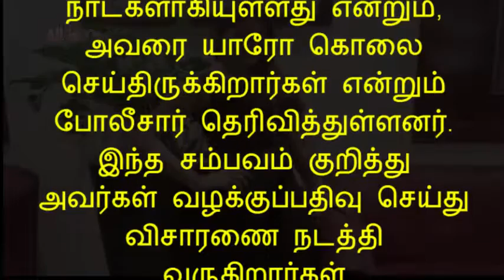The actress who was dead in the house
The Actress who died in the house